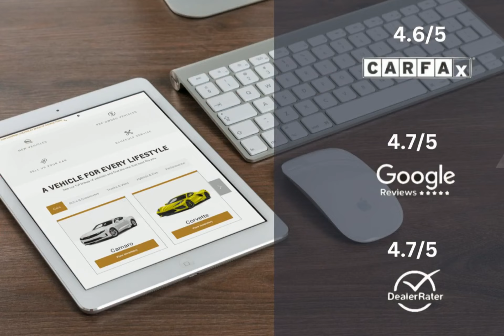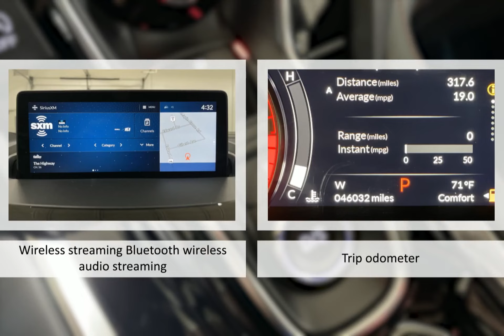2021 Acura RDX Lexington Georgetown Nicholasville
2021 Acura RDX   Dan Cummins of Georgetown is proudly serving our friends and neighbors in Lexington, Georgetown, and Nicholasville.